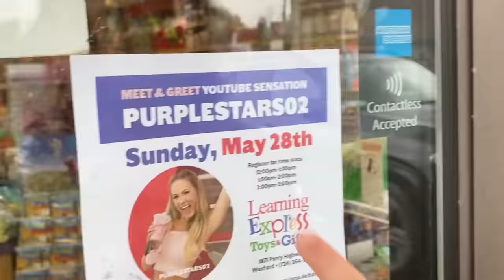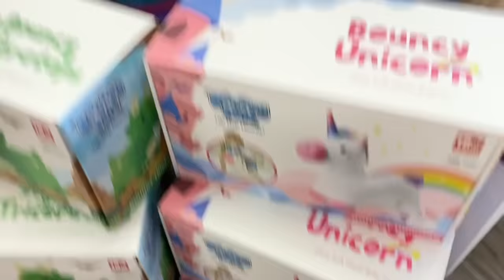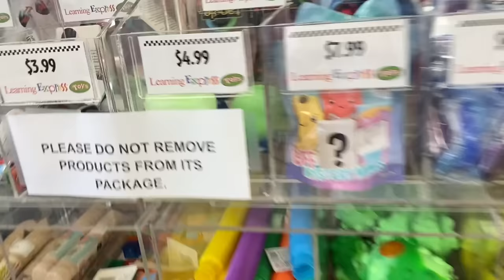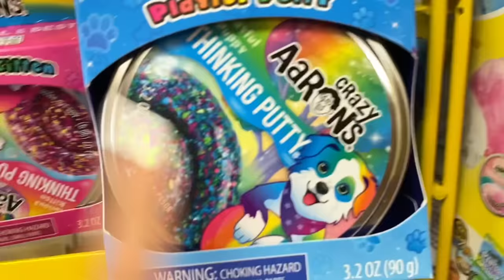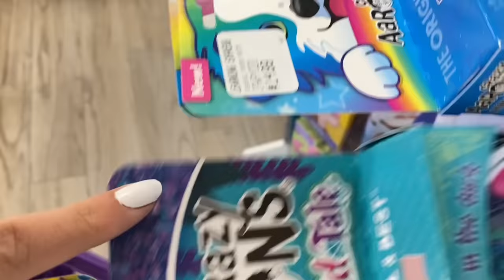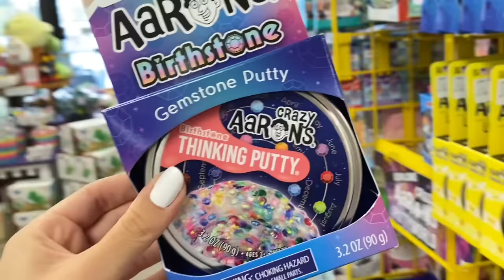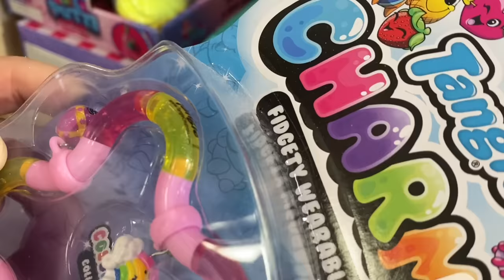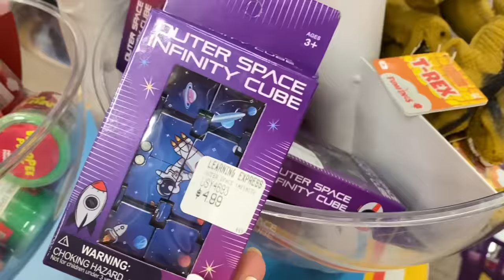GLITTER 🪩✨VS PASTEL 🍭🎨 LEARNING EXPRESS SHOPPING CHALLENGE!